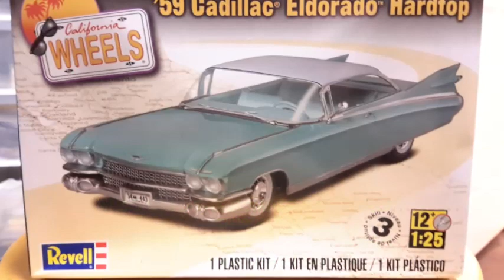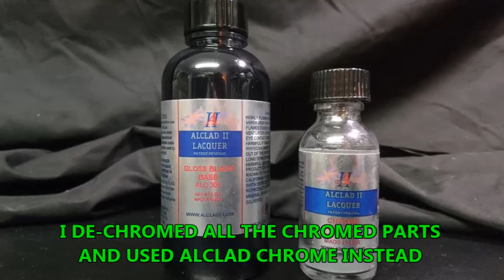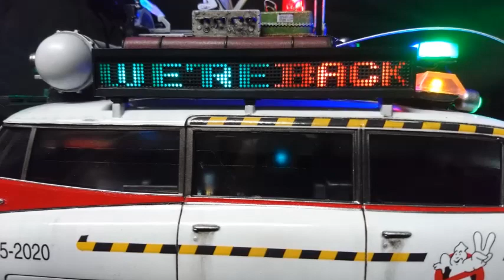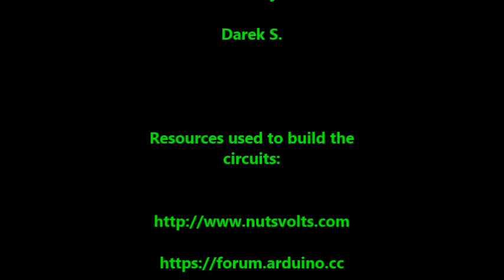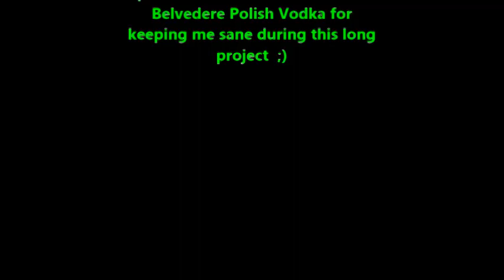Ghostbusters Ecto-1a With Lights and Sounds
*** Demo Video at 11:40 ***

A little project that was long overdue.

The circuits are all home-made by using references from the internet and adapting them to this project.

Spirit
by Doug E. Fresh, The Get Fresh Crew

Ghostbusters
by Run-D.M.C.

Ghostbusters
by Ray Parker Jr.

by Bobby Brown